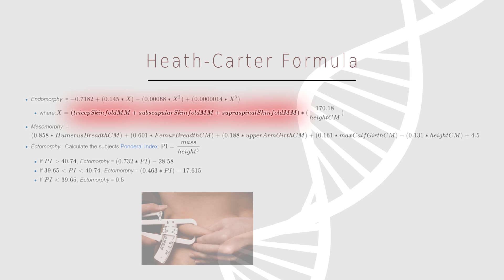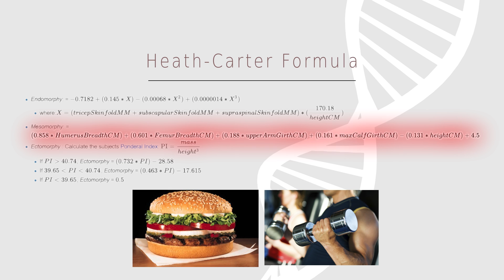GENETICS AND BUILDING MUSCLE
Are there bad genetics for muscle growth?

Are there good or bad genetics for building muscle? Are there people that will have much bigger muscle growth than you will? Yes and yes. But seriously, does it really matter?
If you are not planning to step on the bodybuilding stage or want to make fitness your main source of income, it seriously doesn't. It may take you longer to build a decent sixpack, better your posture but there are indeed so much other great side effects that come along with weight training. Such as relieving stress, better your sleep quality, increase your alertness, thicken your bone structure etc. Everyone in this world is able to build muscle and experience these great side effects in my opinion. Why? Because there are much more factors contributing to muscular hypertrophy than only genetics. Such as sleep duration, sleep quality, training frequency and training intensity. All these factors you actually CAN control. So I assume that the reason why some people won't is because of a phenomena called Learned Helplessness.

Learned Helplessness is a state of mind when a person assumes that they have no control over their circumstances. Once this phenomena manifests itself, people often just give up trying. Often they will tell you, that they didn't see results because of genetics, the apparent scapegoat. But what is way more likely, is that they just didn't want it bad enough and immediately gave in. If there are so much factors contributing to a cause, there will be something that you can adjust in order to get the results you always wanted.

You have to realize that there is always so much more than you can do and is in control of yours. If you're struggling with apparent bad genetics for building muscle, I can give you some tips to keep going.
1. You're a thin person, a hardgainer and are looking to build muscle? Start eating healthy, calorie dense foods such as dried fruits or smoothies. Eat more calories than you burn. Start weight training, focusing on heavy compound lifts.
2. You're a chubby person and are looking to lose weight? Watch your nutrition. Track your calories and eat less calories, than you burn. You achieve this by eating low calorie-dense foods, such as vegetables or plant-based foods in general. Add weight training and low-intensity cardio exercises 2-3 times a week on top of your new nutrition and you will see results. Period.